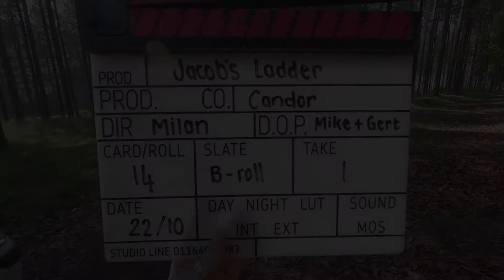Jacobs Ladder EPK (2020)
Synopsis:
A mother mourning the devastating death of her daughter ventures into the mountains to scatter her ashes a year after the rape and murder. Her PTSD has left her with an irrational fear of black men, which is tested when she has to take the hike to the waterfall with a black male guide. Will the two survive the hike and come out stronger or will pain and past experiences get in the way?

Sound design on set and post-production by: Sunflower Creatives Managing Director, Nicole Coetzee